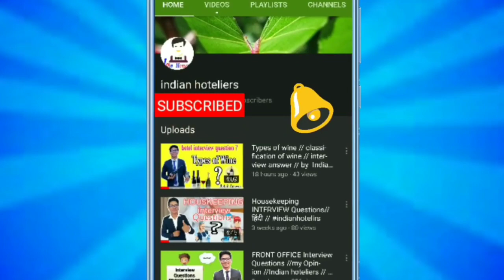Before Going For Interview || Watch This || How to impress your interviewer || Interview Guidelines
Namaste Dosto 🙏.
        Ess video me mene aapko interview me jaane se pahle Aapke interview ki preparation ke like 5 golden tips share kite h .  hospitaliy industry knowledgee  and aapni leadership strong karne  ke lene ke liye ess channel ko subscribe kijiye or support ,

       I hope ye video aapke future me help karegi . keep supporting and keep loving .
regards
vikram bhandari

 Thanks 🙏
Jai Hind🇮🇳 🇮🇳